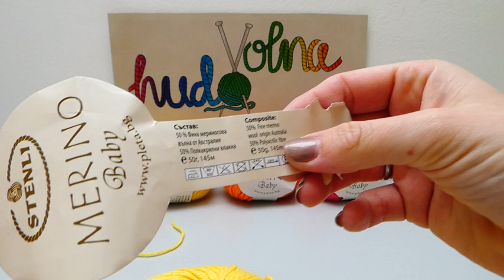Kvačkana spiralna kapa z reliefnim vzorcem, 1. del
Huda volna z vami deli, kako kvačkamo čudovito spiralno kapo z reliefnim vzorcem.
Uporabljene petlje:
verižna zanka, polgosta zanka, šibična petlja, reliefna šibična petlja pred delom.